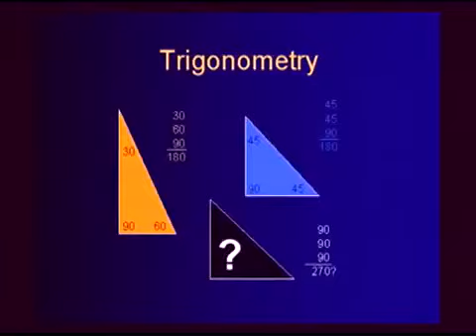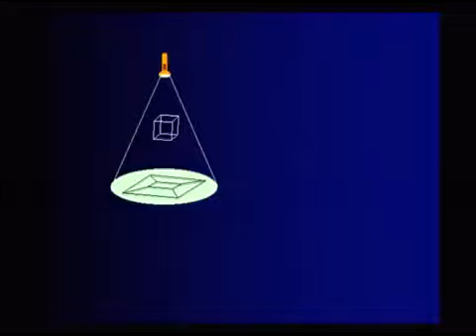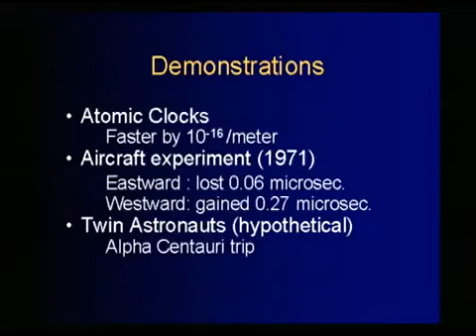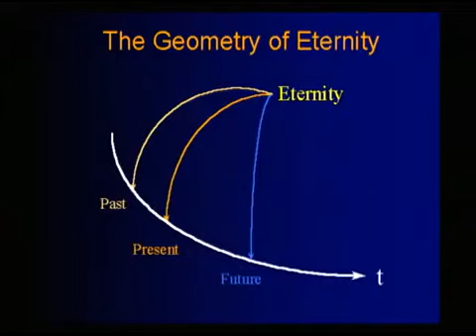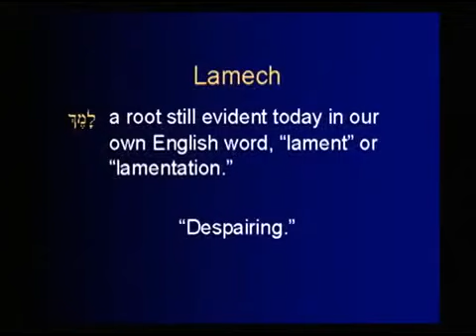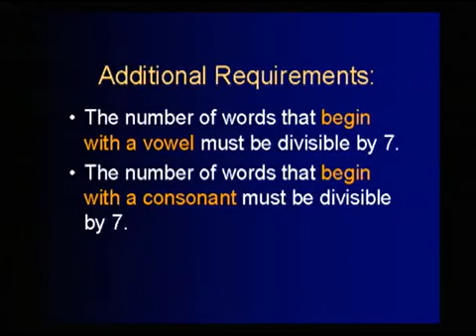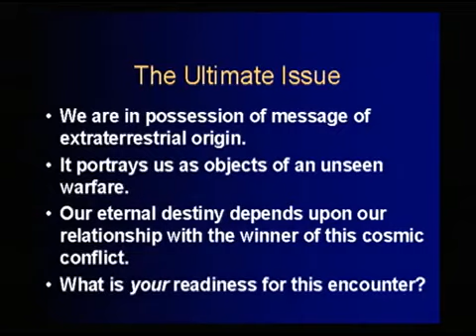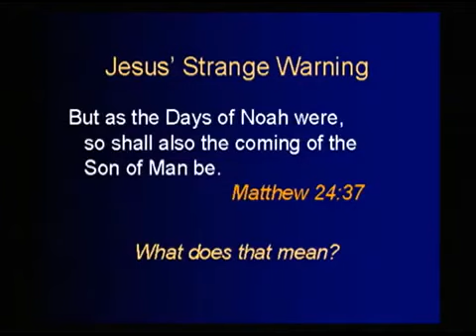PASTOR & MATHEMATICIAN CHUCK MISSLER explains the ABC about UFO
Please consider to donate $ 2 dollars per month to WE ARE NOT ALONE U.S.A youtube channel,
we much appreciate.